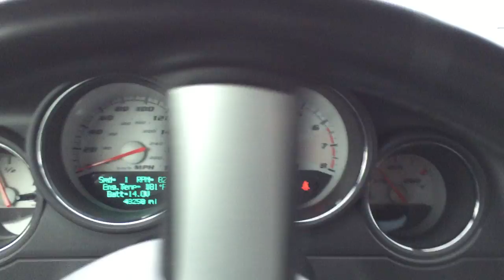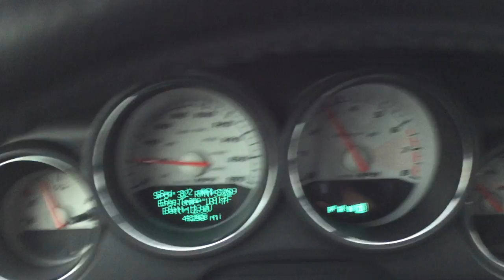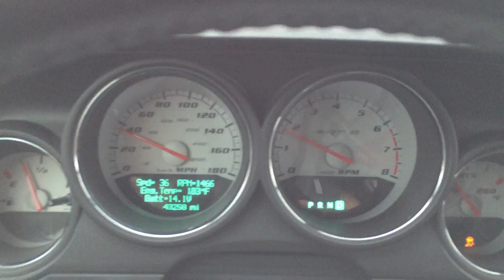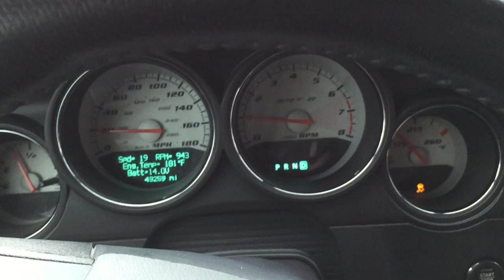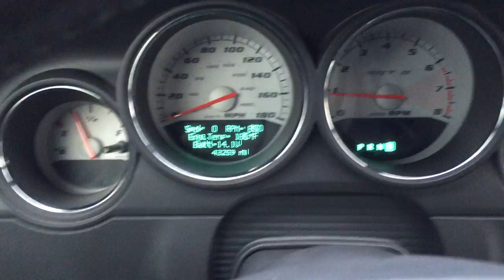Davis AutoSports / CAMMED / 3.6 KENNE BELL / SUPERCHARGED CHALLENGER SRT8